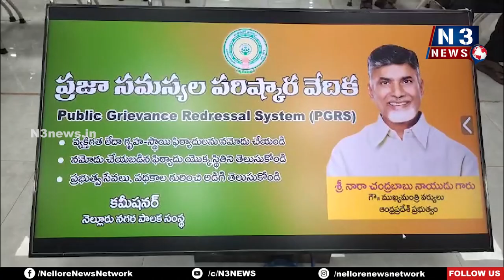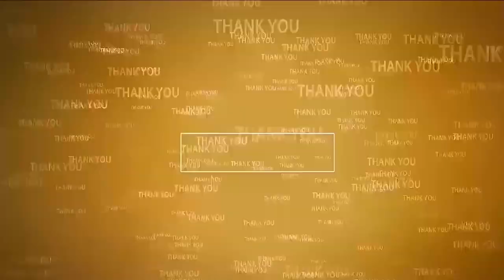ఆ స‌మ‌స్య‌ల‌పైన ప్ర‌త్యేక దృష్టి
- నిర్ణీత సమయంలోగా ప్రజా సమస్యలను పరిష్కారం
- నెల్లూరు కార్పొరేష‌న్ కార్యాల‌యంలో జ‌రిగిన గ్రీవెన్స్‌డే
- ప్ర‌జ‌ల వ‌ద్ద నుంచి స‌మ‌స్య‌ల అర్జీల‌ను స్వీక‌రించిన అదనపు కమిషనర్ శర్మద